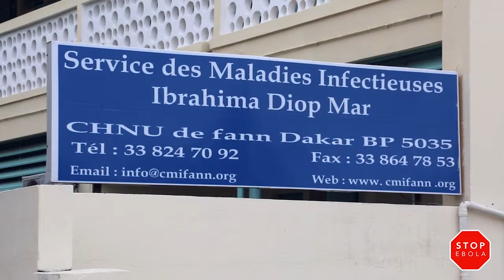Spot Ebola Wol Web